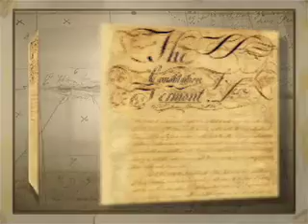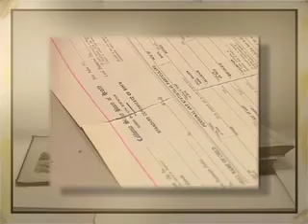Brown's River Marotti Co. compressed.mov